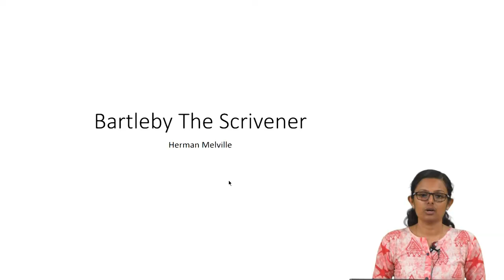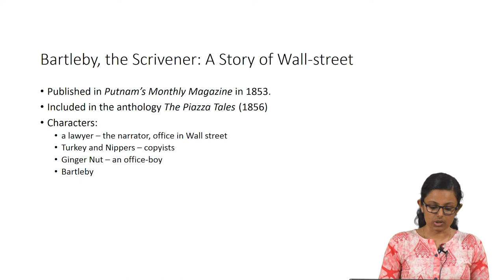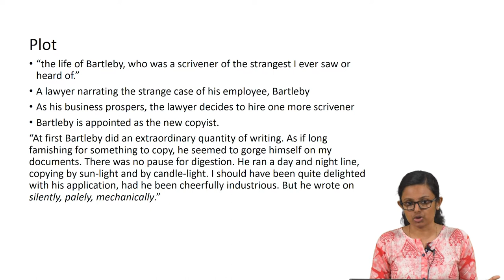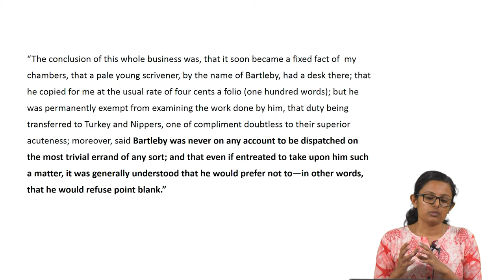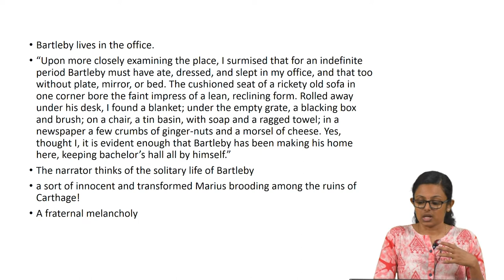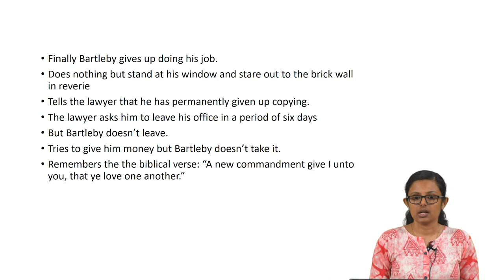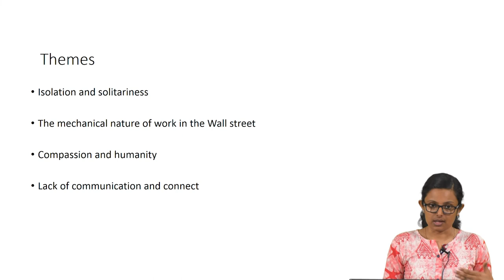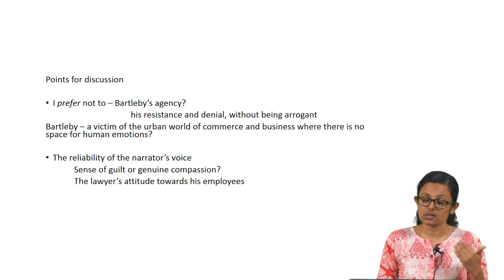Bartleby The Scrivener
Isolation and solitariness, mechanical nature of work in wall street, compassion and humanity, lack of communication and connection